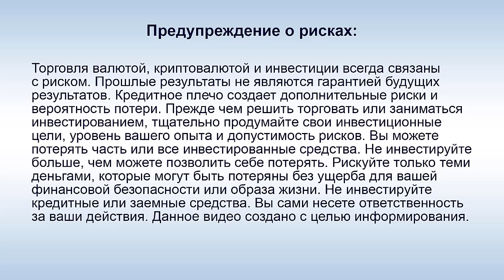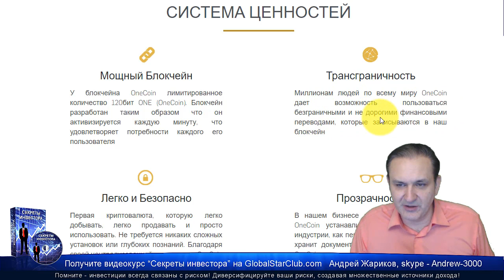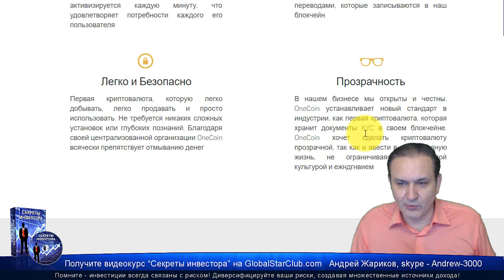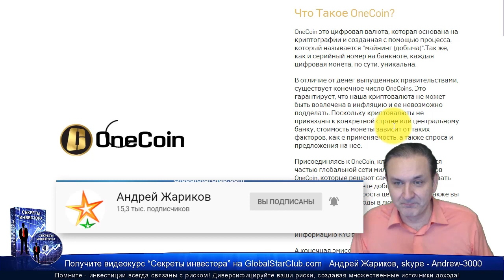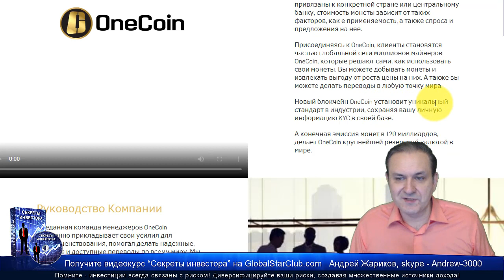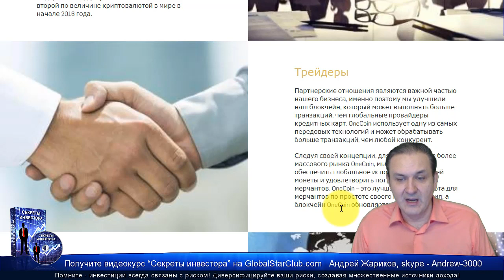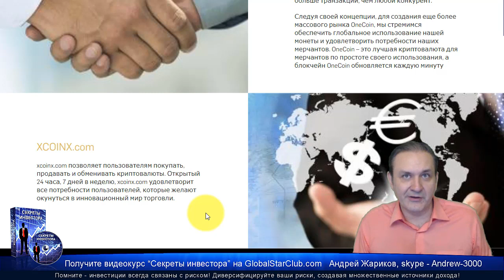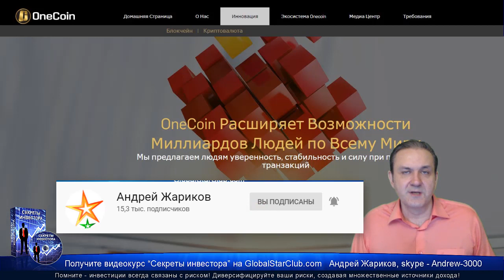Сайт Onecoin.eu снова доступен!